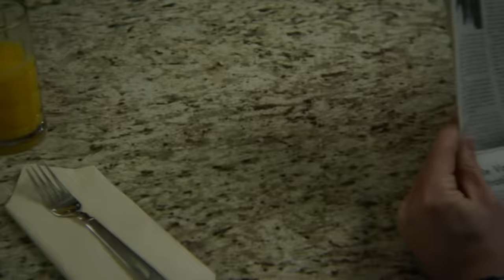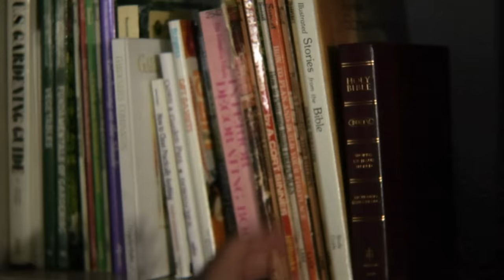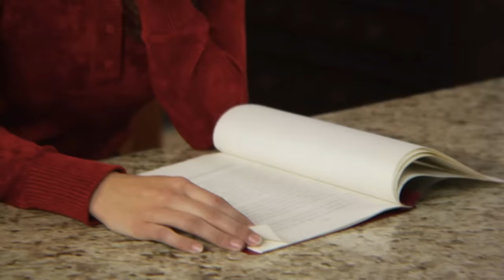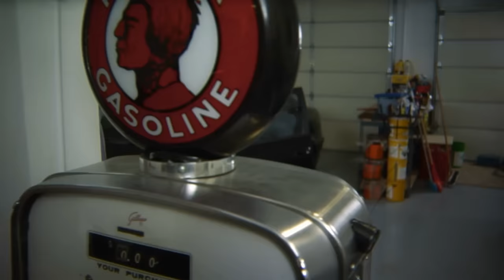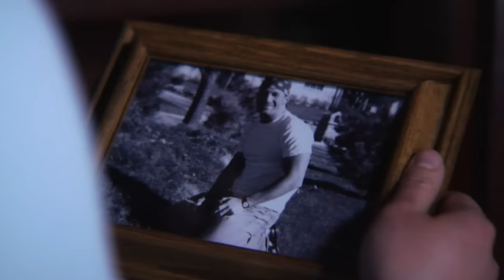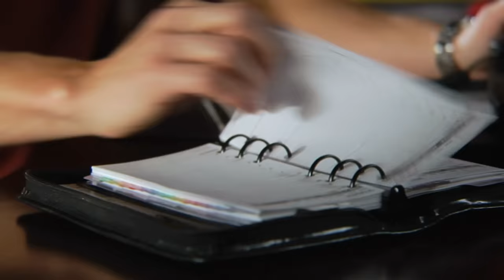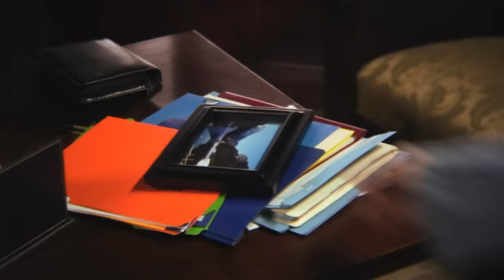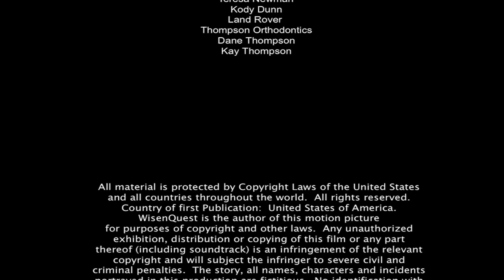A Bela E A Fera (2007) | Filme Completo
Eric Landry é um homem de coração frio que as pessoas apelidaram de "a Besta". Anos de raiva e amargura o consumiram, transformando-o em um homem egoísta. Mas Belle Watson é exatamente o oposto. Quando seu pai acidentalmente quebra uma valiosa obra de arte na mansão Landry, Belles concorda em trabalhar para Eric em um esforço para recompensá-lo e salvar o emprego de seu pai. Ela descobre que pode haver mais para Eric. Ela encontrará o homem dentro da Besta?

Directors: B.J. Alexander, Brian Brough
Writers: Dani Franklin, Jeanne-Marie Leprince de Beaumont
Starring: Summer Naomi Smart, Matthew Reese, Everest Bishop